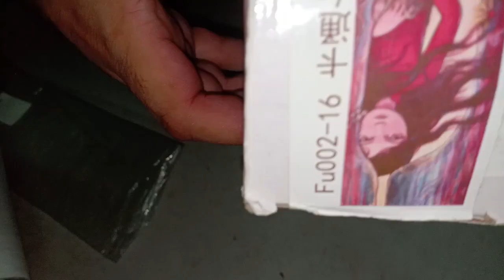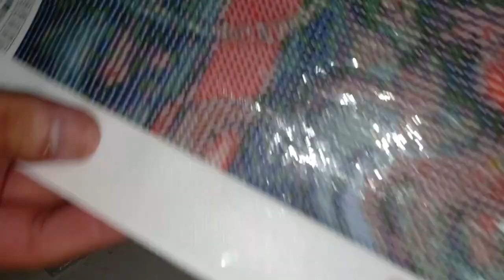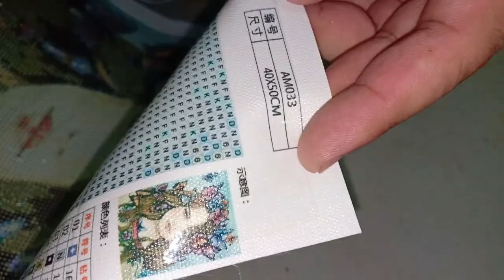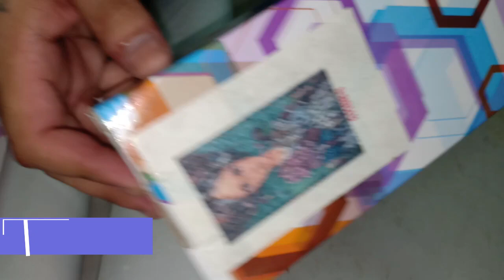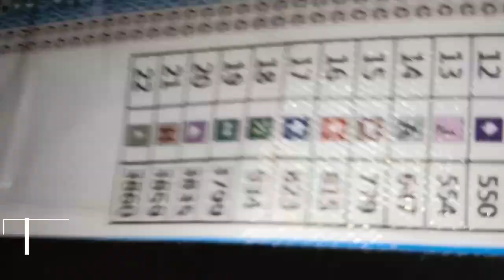Diamond Painting Rhinestone Art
Diamond Painting Rhinestone Art is a DIY kind of crafting, It's like Crosstitch, but without the needle and the threads. Rhinestone Art uses colorful beads and an adhesive design canvass, drill pen and a Pen glue. All you have to do is stick the beads assigned to the canvass of the design by using the drill pen.
A new hobby for the family to do  and enjoy crafting together.

Visit us at our: Facebook and Shopee account @ Brilyo Diamond Painting.